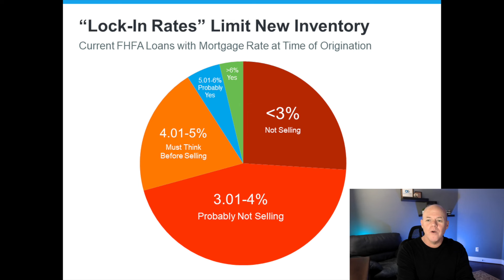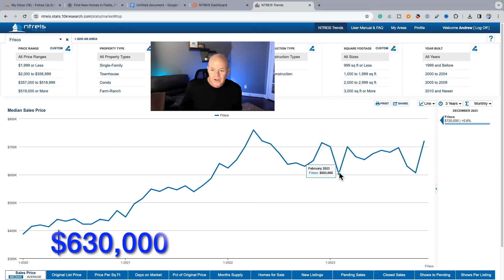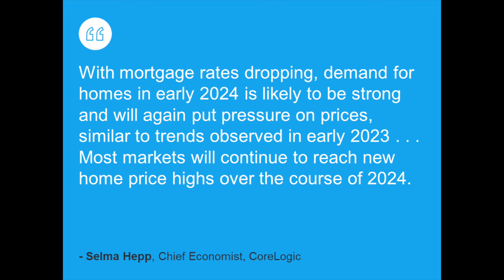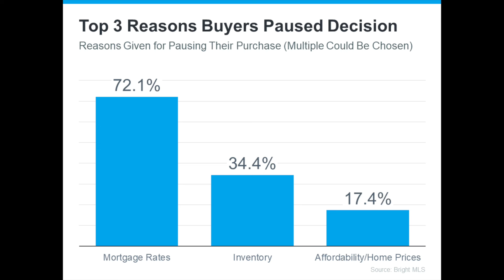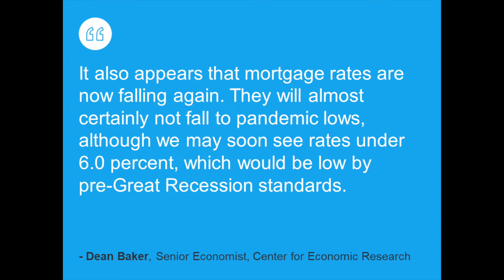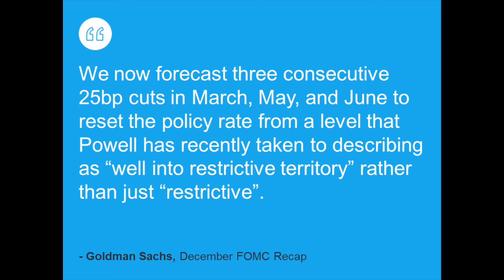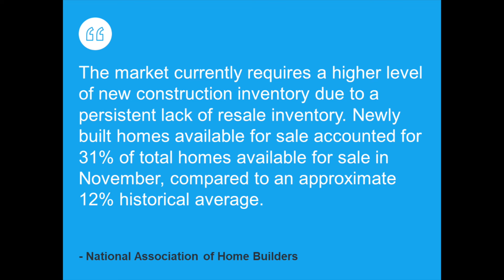What to Expect in the 2024 Frisco TX Real Estate Market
Welcome back to The Andrew Smith Team - Frisco Texas Real Estate channel! 🏡 Today, we're diving into the future with our predictions for the 2024 real estate market in Frisco, TX. 📈 We'll discuss projected changes in home prices, mortgage rates, and total sales compared to 2023.

If you're considering buying, selling, or investing in Frisco, this video is a must-watch! We're using our expertise to give you the insights you need to make informed decisions. Let's explore what 2024 has in store for us!

🤔Thinking of Moving to Frisco Texas or the surrounding areas?🤠

We love living in Frisco, Texas, and the goal of our videos is to showcase what it's like to live, work, and play in the Frisco, Texas area.

Chapters:
0:00 Introduction
0:43 Review of 2023 Market Predictions
2:09 Why Didn't Prices Fall in 2023
3:24 The Lock-In Effect
5:16 Home Prices in 2024
8:20 Mortgage Rates & Buyer Demand
12:56 Impact of New Construction
14:32 Home Sales in 2024
15:17 Best Home Buying Opportunities
16:37 Closing

🤔 How's the Market?